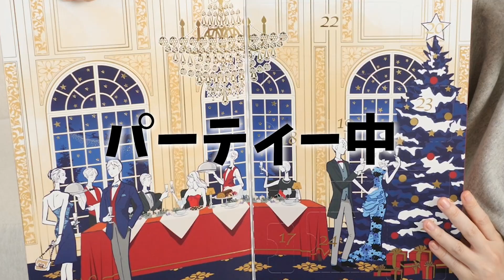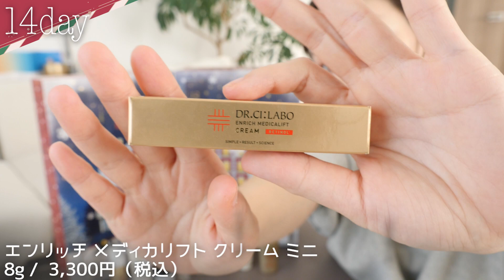【ほぼ現品で大興奮】ドクターシーラボのアドベントカレンダーがとんでもなくお得！！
まだ在庫ありそうでしたぁぁ！！ドクターシーラボ アドベントカレンダー2022／ 28,000円